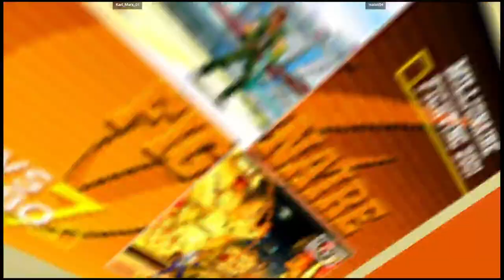CVS2 | Karl_Marx_01 V Sisaias04 | 🇨🇱🇨🇱 Fightcade eSports